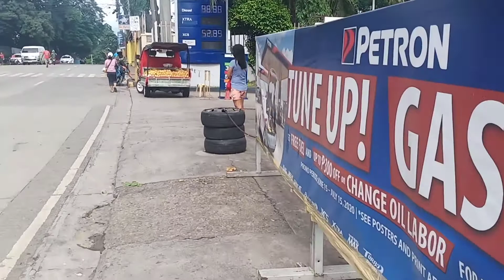NANAY MARCIA BIGLANG NAWALA KAYA HANAPIN NATIN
Isang nanay na homeless ating tinulungan mga ka jl..